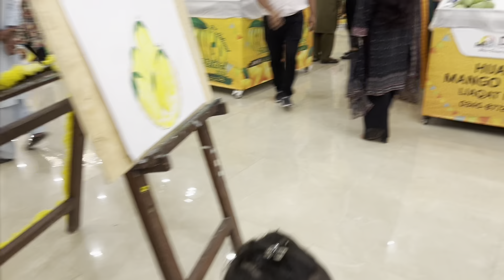DHA mango festival 2024 🥭 || Ghar beth k dekh lo 😍 || Ushba & ansha kahan hai?? || Rida’s vlog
Thanks for being a part of my vlogs – your support means the world to me!

It's how we know how much you enjoyed the video and how it helps us bring similar ideas.

e